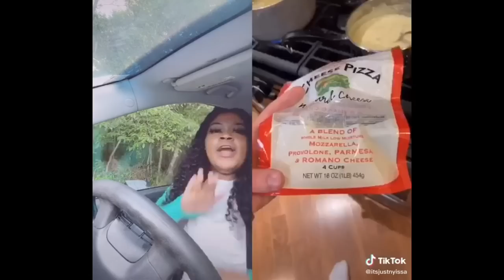itsjustnyissa |funny tiktok compilation| part 2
Try not to laugh-itsjustnyissa

___________subscribe__________subscribe_________subscribe_________like________like_________like__________comment__________comment_________comment____💞💕💖🥺

I want to thanks y’all for “69” subscribers that mean the world to me 😘